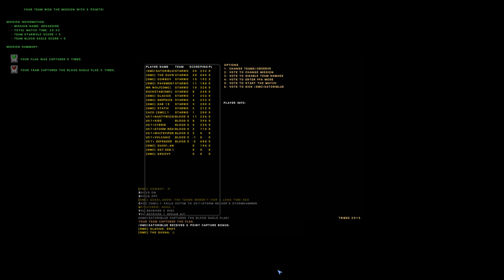[DMc] vs U57 - The Guvna - Map: Broadside - Tribes Oceanic CTF - 14/03/1999 60FPS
Dark Ministry Clan team:
[DMc] The GuVna
duckstab[DMc]
Mr Wolf[DMc]
[DMc] DAB 18
{DmC}SaToriBluE
Caco [DMc].1
[DMc] Pavement
[DMc] CowBoy
[DMc] Glacius
[DMc] Deepkick
[DMc] STaTiC

U57 team:
U57 bob.bs
U57  Defender
U57 CENTURION
U57 l)aemonWinl)
U57 Xide
U57 RobinNZ
U57 NastyWizard
U57 Volcanic
U57 Storm Reaver
U57 Cybrid
U57 DumbDisc
U57 WhiteViper

and get involved in the latest tribes like free to play game 'Midair'.

Here's some highlights from a closed beta tournament synced with the team audio & streamed Twitch commentary

Alternatively join bittah's Discord channel to get in touch with myself and the rest of the Australia / New Zealand community

(although most of us are more active on discord)